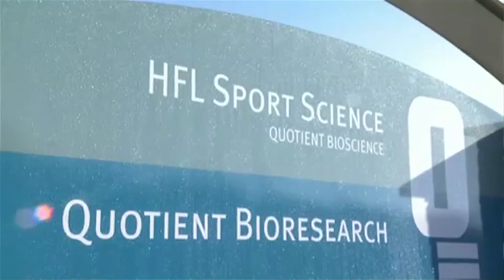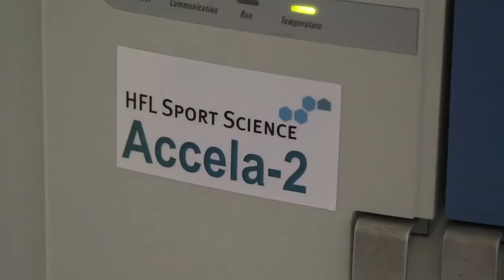HFL Sport Science - Sport Supplement Perspective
Discussing the current issues of inadvertent doping and contamination of sport supplements with WADA banned substances.